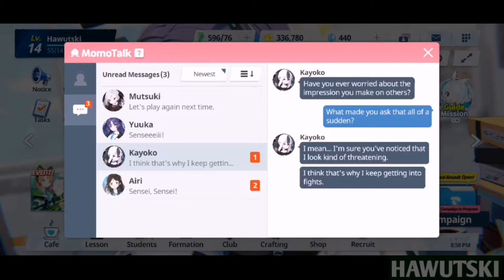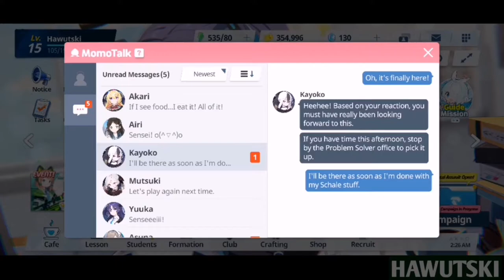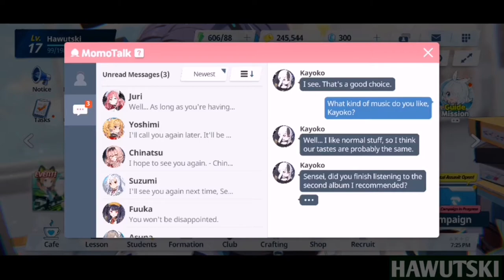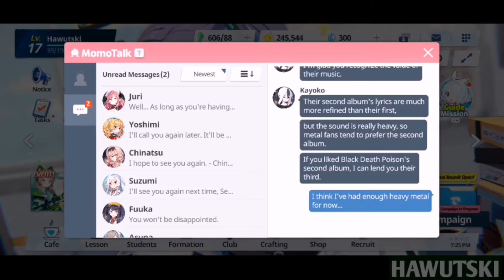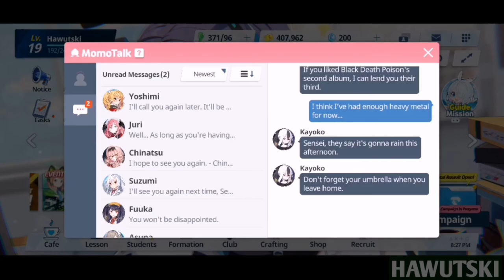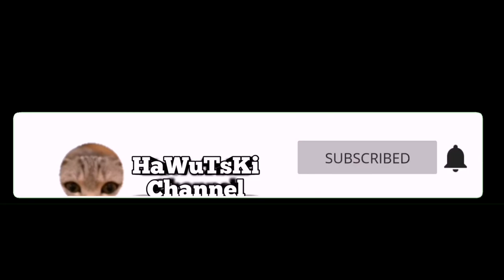Relationship Story with Onikata Kayoko (Episodes 1-4) | Blue Archive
Hey there mates! Here's a compilation video I made of episodes 1-4 of Relationship Story with Onikata Kayoko in Blue Archive.

Onikata Kayoko is a third-year student at Gehenna Academy and a member of the Problem Solver 68. Kayoko I could say, was the most matured member in the club (since she's one of the oldest I guess?) And as on the scene on Vol 1: Chapter 2, episode 1 of the story, I observed that Ako, the second-in-command of the Prefect Team view Kayoko in the different manner, like Ako considered her as someone shouldn't be messed with. With such scenario, I theorized that Kayoko plays a huge role in Gehenna or maybe she's used to be a member of Prefect Team, well we don't know yet. Anyway, it just a mere speculation of mine, but we'll see in the later part of the main story.

Timestamps
0:00 - Episode 1: Police Interrogation
3:28 - Episode 2: Office Cleaning
6:08 - Episode 3: Heavy Metal Spirit
9:08 - Episode 4: Rainy Day Alleyway